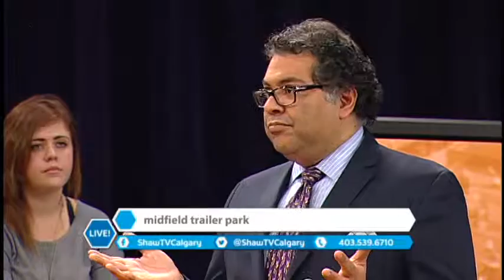Live With Nenshi 2015 - Question 10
Midfield Trailer Park